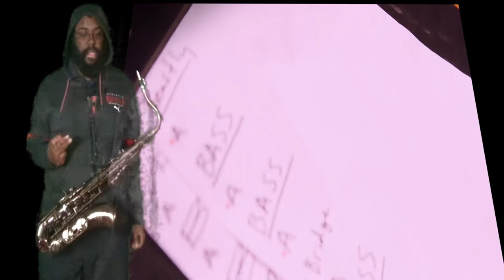My new sax is HERE! Arrangements resume next week! | Beastly 2.0 - Vulfpeck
Bonus Video: "The Days When Mother Was There - Persona 5 | The Unlimited Orchestra Cover"